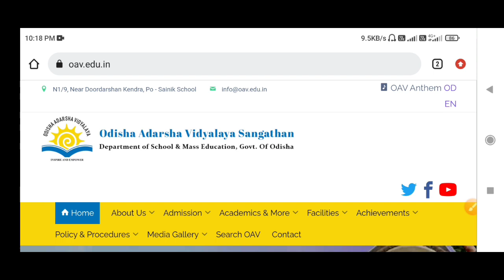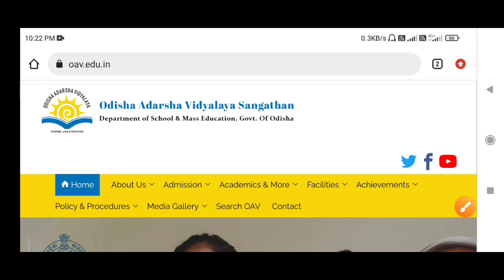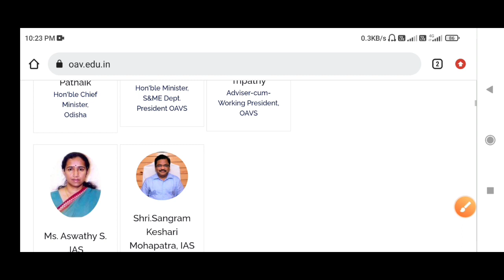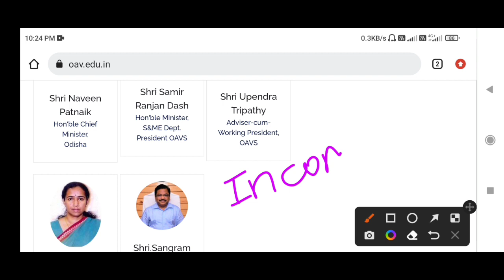Odisha adarsha vidyalaya entrance exam 2023-24 | Online class for OAVS entrance exam | Oav class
Odisha adarsha vidyalaya entrance exam 2023-24 | Online class for OAVS entrance Exam | Oav math clas

My quaries :-
odisha adarsha vidyalaya New syllabus 2023